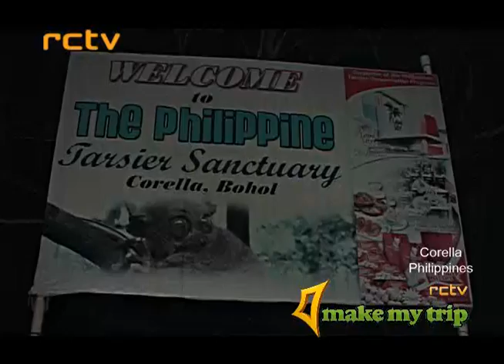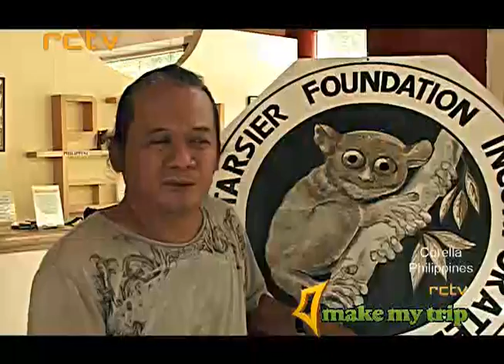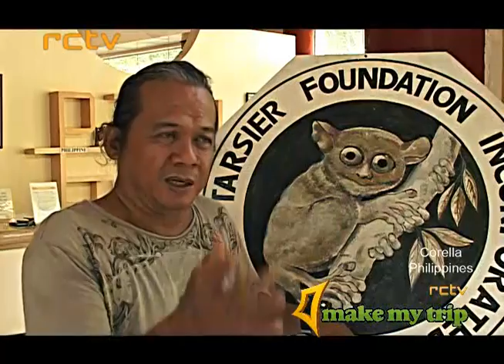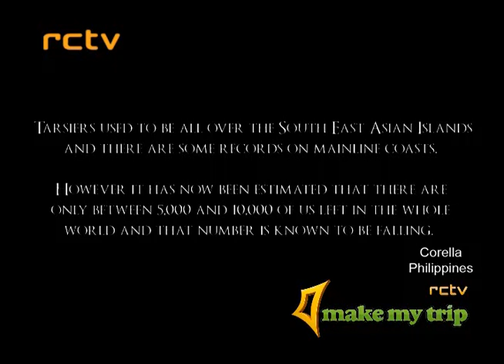Make My Trip Travel TV - Corella, Philippines